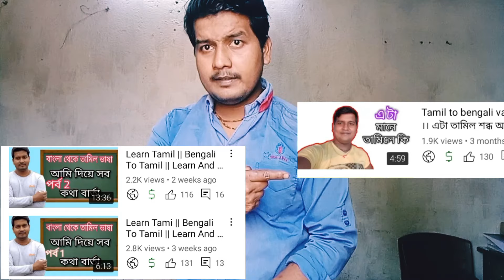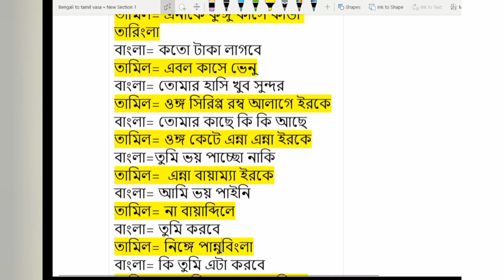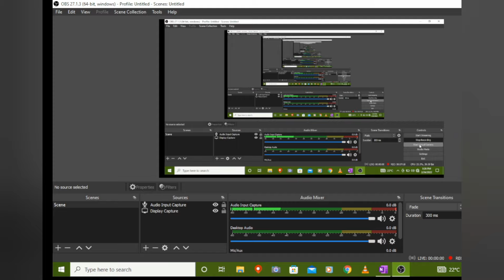Bengali To Tamil Vasa |তুমি দিয়ে all conversation | learn and teach